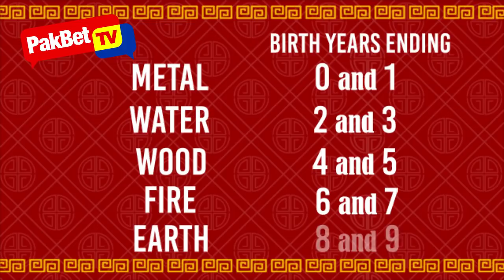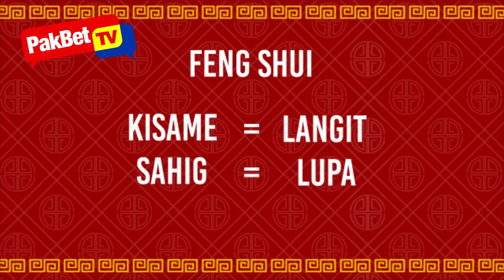Ganitong Kulay ng Kurtina ang Swerte Ngayon 2021 - Year of The Metal OX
Paano  pumili ng tamang mga kurtina upang mapabuti ang iyong kapalaran?